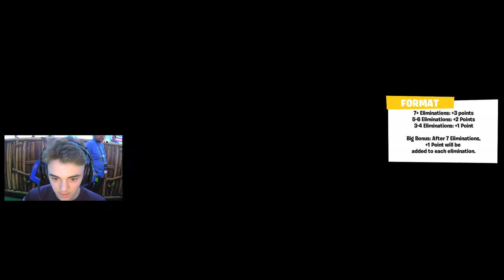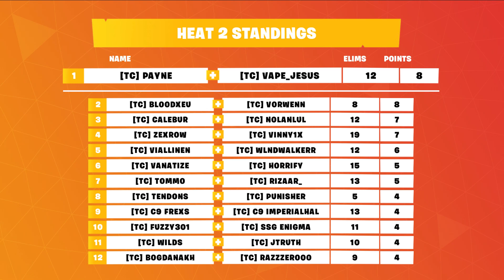Fortnite Fall Skirmish Week 6 Heat 2 Game 4 Highlights - Fortnite TwitchCon 2018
Fortnite Fall Skirmish Highlights - Week 6  Day 1 Heat 2 Game 4  Highlights – Fortnite Twitchcon

Full highlights from Fortnite Fall  Skirmish Week 6 Heat 2 Game 4 Fortnite Twitchcon 2018 Tournament.

The Fortnite Fall Skirmish is an 6-week series of competitions where we'll be awarding $10,000,000 in prize money! The format will change each week and so will the competitors, so stay on your toes and be ready!

Week 6 Rules and Format:
DUOS COMPETITION – 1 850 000 $
The final Fall Skirmish competition will be a 2-stage Duos event held Friday to Sunday. At both stages, players will earn points based on the following scoring system:
• 2nd-3rd Place: +2 Points
• 4th-5th Place: +1 Point
• 7+ Eliminations: +3 Points
• 5-6 Eliminations: +2 Points
• 3-4 Eliminations: +1 Point
• Big Bonus: After reaching 7 eliminations, each elimination earned thereafter will grant +1 Points.
Victory Royales in the Grand Finals will earn a bonus of $25,000
Place Prize
1st $400,000
2nd $255,000
3rd $165,000
4th $90,000
5th $52,500
6th $30,000
7th $27,500
8th $27,500
9th $22,500
10th $22,500
11th-50th $10,000

STREAMVITATIONAL – 750 000 $
Your favorite Fortnite creators will compete to be the last one standing. Also, 50 TwitchCon attendees have been selected at random to participate in this competition! They’ll be competing in two Solo matches and one Duos match.

Best Fortnite Fall Skirmish Week 6 Highlights Here! Fortnite Twitchcon!

Commentary by @CouRageJD & @DrLupoOnTwitch

► Submit Your Fortnite Best Plays, Fortnite Funny Moments, WTF & Fail Fortnite Clips, Fortnite Tournament montage

Welcome to Fortnite World – Fortnite Battle Royale Highlights 2018. Here you can find Highlights and Best videos of Fortnite BR Tournaments 2018. Watch Some of the BEST Summer Skirmish Highlights And Fall Skirmish Highlights Here!